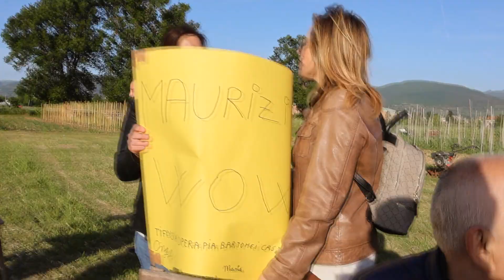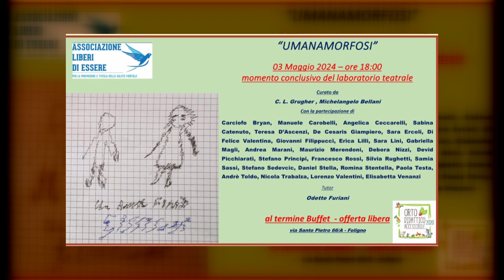Servizi Video e Foto a Foligno, Assisi, Perugia, Terni, Spoleto, Bastia, Umbria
Registrazioni dal vivo con drone e regia video e dirette streaming